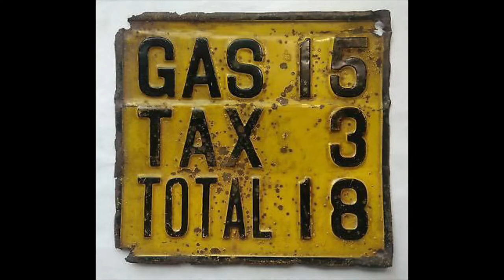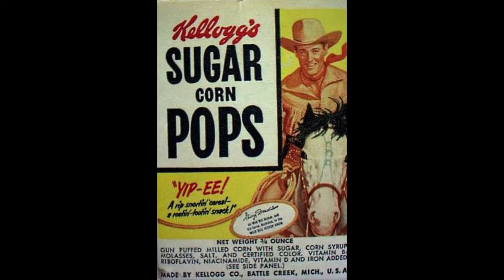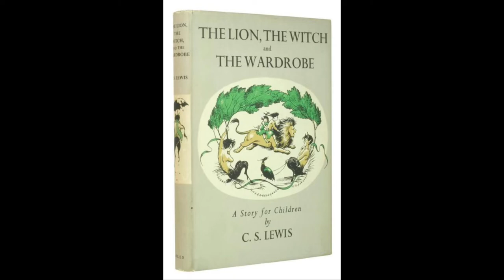50th Day of School - Fast Facts for Kids about 1950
Normally we celebrate the 50th day of school by dressing up in 50’s attire and having a sock hop for the younger students.

This year, 70 years after 1950, we’ll have to do it virtually. Happy 50th day of school!